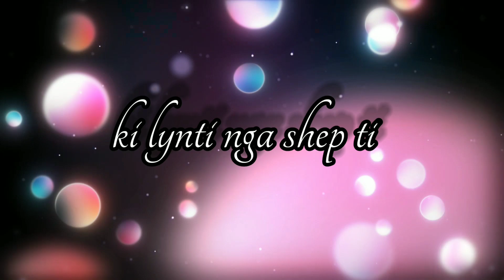Mar sin chi ia phi/short song/